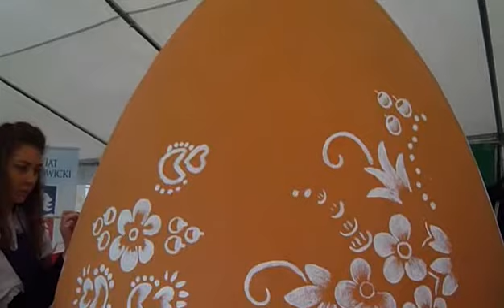W Krapkowicach powstaje gigantyczna pisanka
Motywy kwiatowe, ale też zamek w Mosznej czy krapkowicką fontannę można zobaczyć na niezwykłej pisance, która powstaje w Krapkowicach. Odbywa się tam „środa żurowa" tradycyjne święto podczas którego symbolicznie palone są stare, niepotrzebne rzeczy.